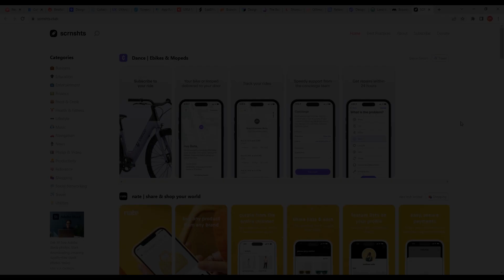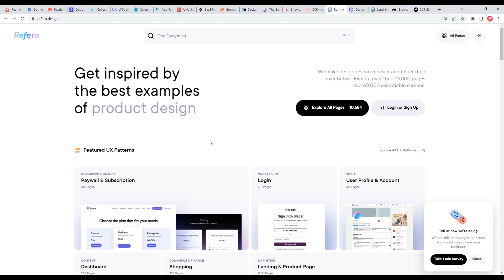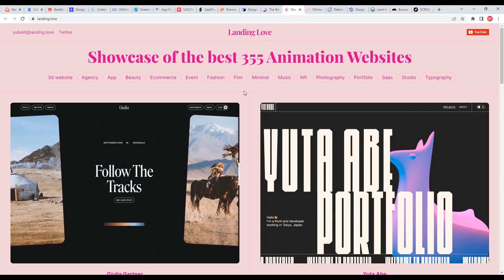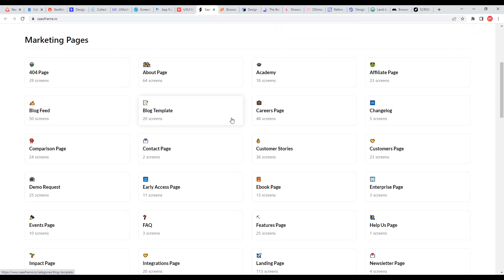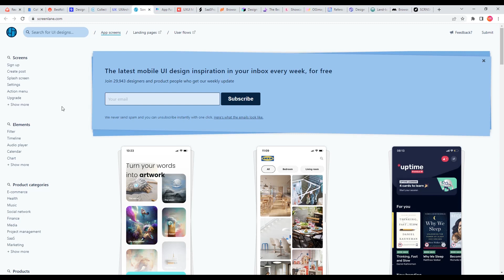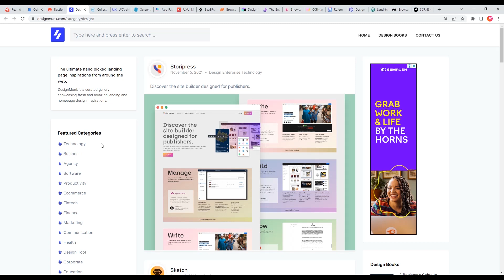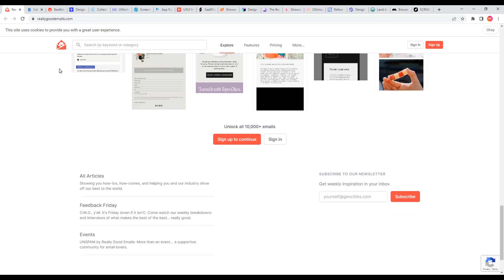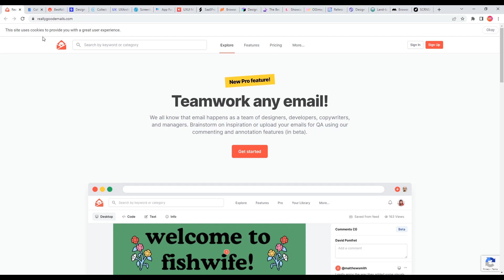Inspiration websites for designers | The BEST Design Inspiration On The Internet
Learn Figma in Malayalam